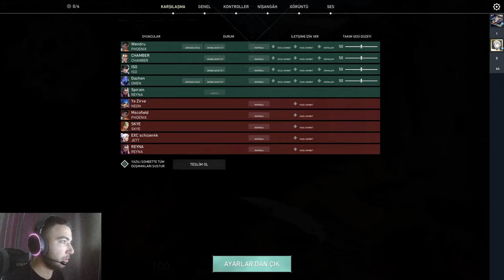SABİT 30 FPS / VALORANT